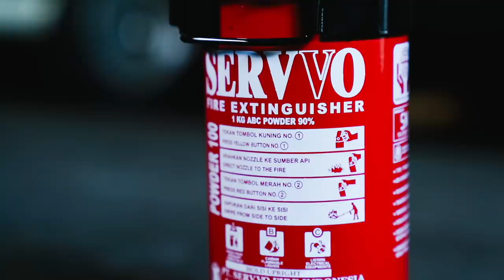NOSTAGIA DENGAN VITARA JEJELOGY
Dulu kami pernah pakai Suzuki Escudo, melihat Vitara punya Jeje pangsung teringat banyak hal masa lalu